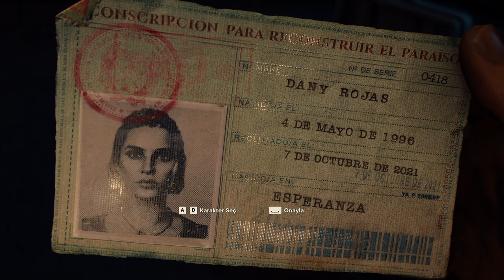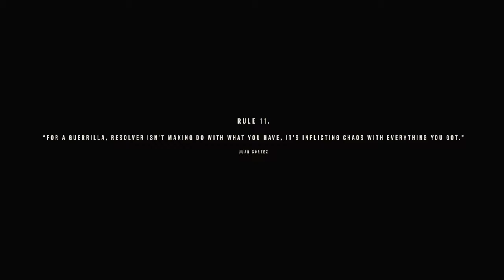FAR CRY 6 / 2K ULTRA - MSİ 3080Tİ / PART 1 / ALEJO DOSTUMUZ ÖLDÜRÜLDÜ / GUAPO ADINDA TİMSAHIM OLDU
SAÇMA VE OKADARDA KEYİFLİ SÜRÜKLEYİCİ OYUN SERİSİNİN SON OYUNU.
SIRASIYLA 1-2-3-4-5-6  HEPSİNDE DÜZEN SENERYO HEP AYNI NESNE GÖRÜNÜŞLERİ VE GRAFİK KALİTESİNİN DEĞİŞTİRİLMESİYLE TEKRAR OYNUYOR GİBİ HİSSETTİRİYOR AMA SÜREKLİ MERAKLA OYNANIYOR.
TAVSİYE EDERİM...

SİSTEM - DONANIM

 Kasa İskeleti
 SHARKON ELİTE SHARK CA300T TEMPERED GLASS RGB BLACK EDİTİON USB 3.0 ATX MİD TOWER KASA
 Anakart
 MSI B550-A PRO Amd B550 Soket AM4 DDR4 4400MHz M.2 Anakart
 Yerel Disk C - SİSTEM
 MSI 1TB SPATIUM M480 PCle 4.0 NVMe M.2 SSD (7000MB Okuma / 5500MB Yazma)
 Yerel Disk D - AKTİF EDİT DOSYALARIM
 Kingston 500GB A2000 Serisi NVME M.2 SS (2200MB Okuma / 2000MB Yazma)
 Yerel Disk E – YouTube PAYLAŞTIĞIM VİDEOLARIM
 WD Blue 2TB 2.5” 5400RPM SATA Hard Disk WD20SPZX
 EKRAN KARTI
 MSI GEFORCE RTX 3080 TI GAMING X TRIO 12GB GDDR6X 384Bit NVIDIA Ekran Kartı
 İŞLEMCİ
 AMD Ryzen™9 5900X Soket AM4 3.7GHz 64MB 105W 7nm İşlemci
 RAM
 GSKILL 32GB (2x16GB) Trident Z Neo RGB 3600MHz CL16 DDR4 Dual Kit Ram
 Extra Fan
 ASUS TUF Gaming TF120 ARGB Fanı – ARGB Kontrollü Üçlü Fan Kiti
 ASUS TUF Gaming TF120 ARGB Fanı – ARGB
 RGB Güç Kablosu
 XPG PRIME ARGB MAINBOARD KABLOSU
 XPG PRIME ARGB VGA KABLOSU
 POWER SUPPLY
 XPG CORE REACTOR 850W 80 PLUS GOLD TAM MODÜLER GÜÇ KAYNAĞI
 İşlemci Soğutucu
THERMALTAKE FLOE ULTRA 360 RGB ALL-IN-ONE LCD EKRAN SIVI SOĞUTUCU
 1.Monitör
 ASUS TUF GAMING VG27AQ1A 27″ 170Hz 1Ms IPS G-Sync QHD MONİTÖR
 2.Monitör
 Samsung LC27R500FHMXUF 27” 60Hz HDMI FreeSync Full HD Çerçevesiz Kavisli Monitör
 KLAVYE
 RAZER DEATHSTALKER V2 Pro WIRELESS
 Mouse
 RAZER BASILISK ULTIMATE WIRELESS + DOCK
 Kulaklık
 STEELSERİES ARCTİS NOVA 7 WIRELESS
 Koltuk
 RAZER ISKUR X OYUNCU KOLTUĞU

SNANOKTY GAMEPLAY
--- H A K K I M D A ---
Merhaba Dostlarım
Ben Sinan, 27 yaşındayım ve İstanbul'da yaşıyorum.
Pubg Mobile ve PC GAMEPLAY Oyun içerikleri Paylaşacağım.
Konusunda Serbest İçerikler Olacak.
Tamamen eğlenerek ve emek vererek videolar hazırlayacağım.